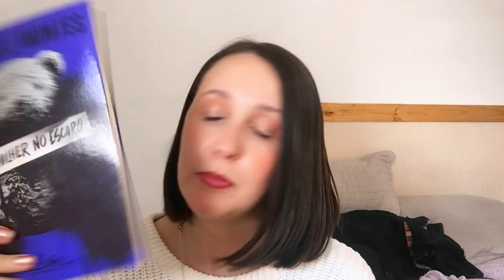✨ você vai querer ler UMA MULHER NO ESCURO 🧸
Sinopse do livro:
Victoria Bravo tinha quatro anos quando um homem invadiu sua casa e matou sua família a facadas, pichando seus rostos com tinta preta. Única sobrevivente, ela agora é uma jovem solitária e tímida, com pesadelos frequentes e sérias dificuldades para se relacionar.
Mas o passado bate à sua porta, e ela não sabe mais em quem pode confiar.

256 páginas